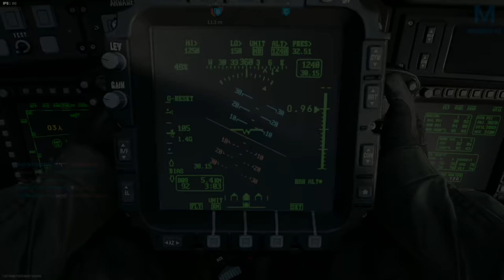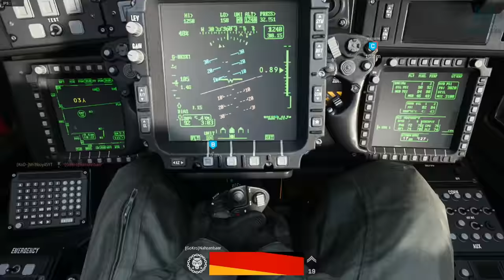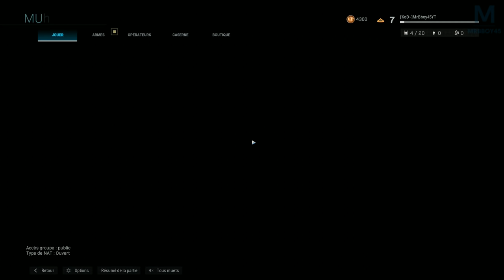CoD Modern Warfare : Première Partie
Surement le CoD le plus attendu depuis toutes ses années de mon côté ! Il est temps de replonger dans l'univers de ModernWarfare

► Acheter Modern Warfare

Mon matos

Partenaire !